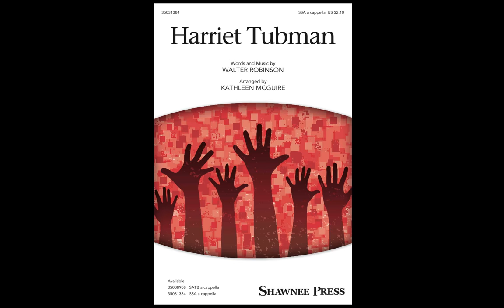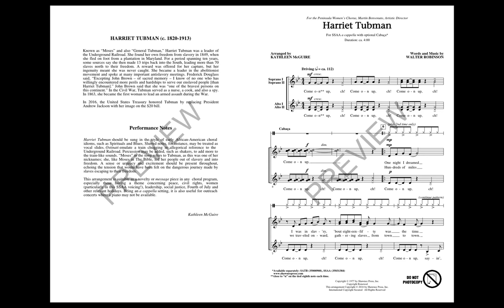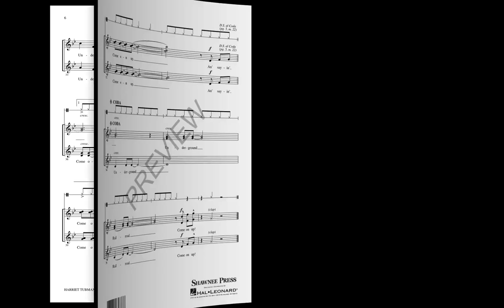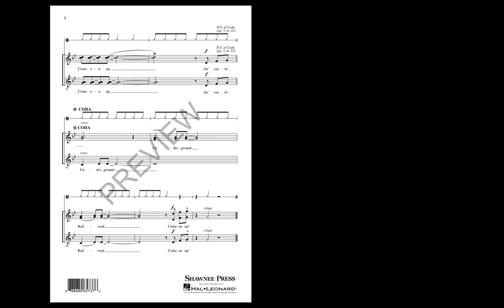Harriet Tubman (SSA Choir, a cappella) - Arranged by Kathleen McGuire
In a new SSAA voicing, this is an outstanding arrangement of the song originally penned by Walter Robinson and a timely honor as theanti-slavery activist's image will be on the new twenty dollar bill. A cappella vocals build with a “come on up” followed by rhythmic vocals under the hypnotic melody. Optional cabaca part helps to imitate a train along with vocal nuances resembling the sound of chains and a train whistle. Powerful and moving!